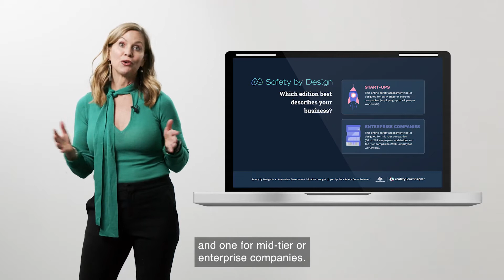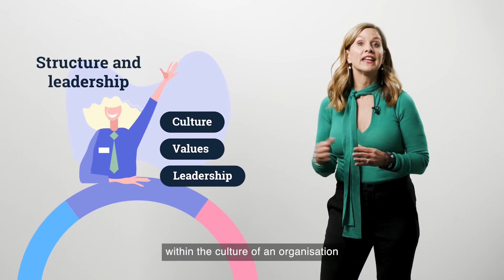Safety by Design Assessment Tools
eSafety Commissioner Julie Inman Grant takes you through our world-first dynamic interactive tools as part of our Safety By Design program, that will help tech companies put safety firmly front and centre of product design and development.